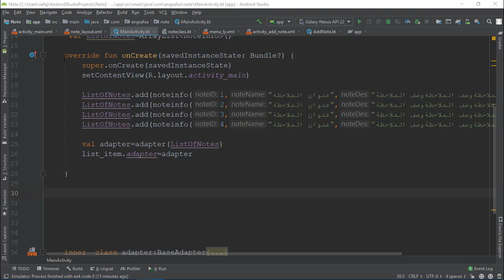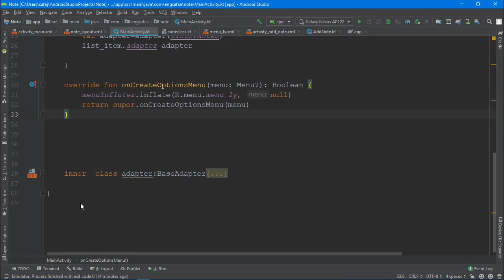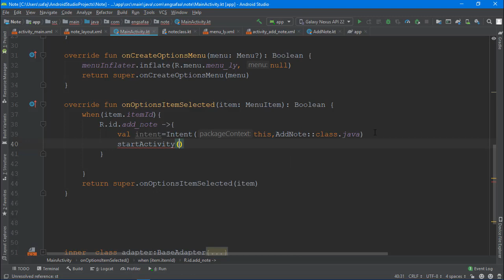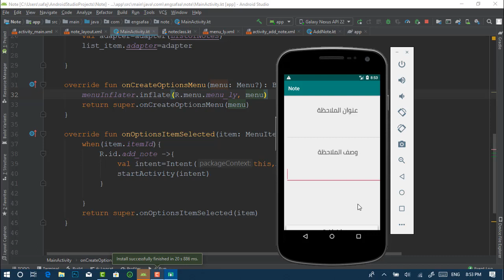Kotlin_SQLite | تضمين القوائم